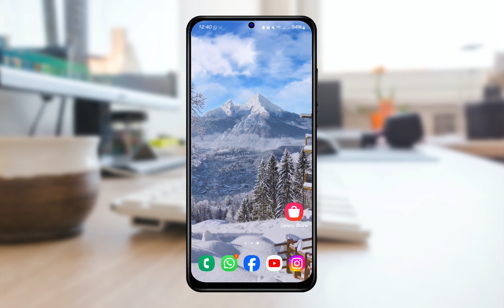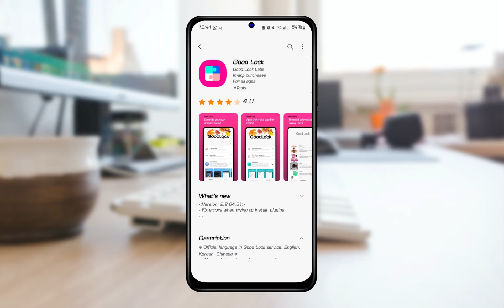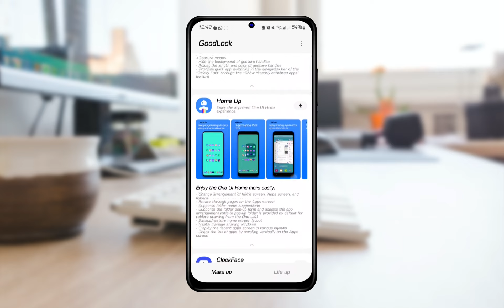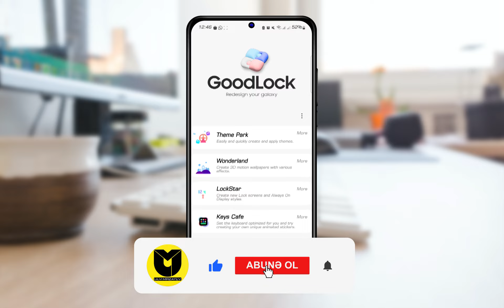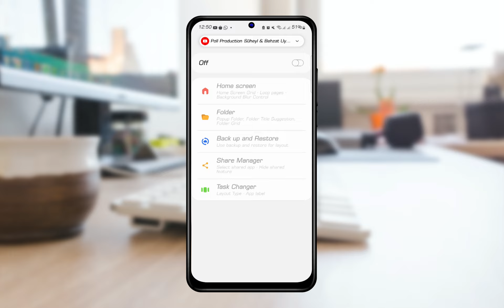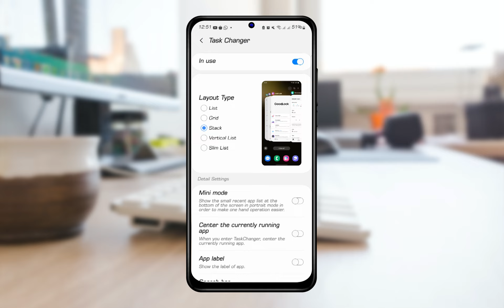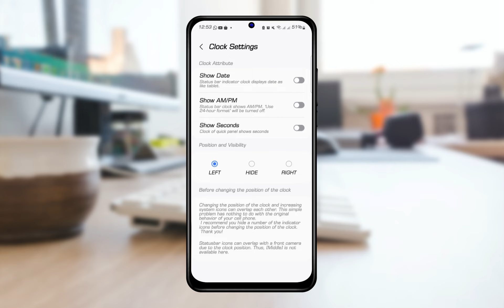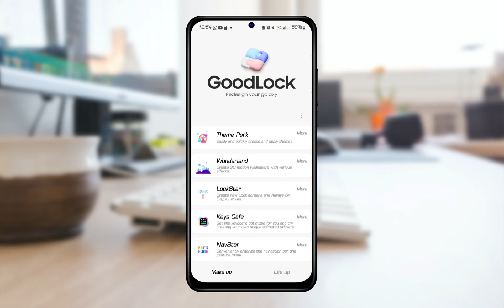Good Lock tətbiqi Azərbaycan üçün aktiv oldu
Uzun müddətdir ölkəmiz üçün aktiv olmayan Samsungun rəsmi tətbiqi Good Lock artıq Azərbaycanda aktivdir. Tətbiqi Galaxy store üzərindən rahatlıqla endirib istifadə edə bilərsiniz.
💙Videoların davamı və kanala dəsək üçün abunə olmağı UNUTMAYIN !

🔴BU VİDEOLARIMIZ SİZƏ LAZIM OLA BİLƏR:🔴